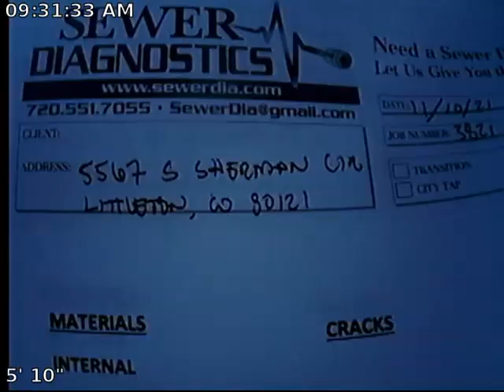Sherman Sewer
Sewer Inspection